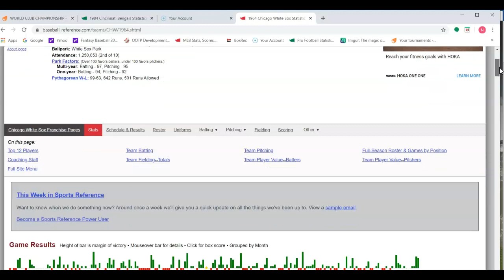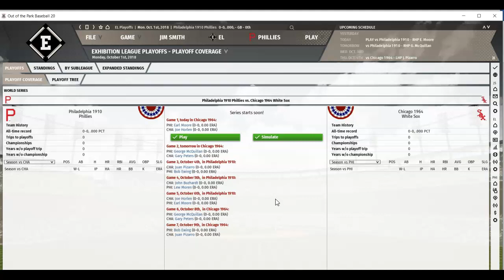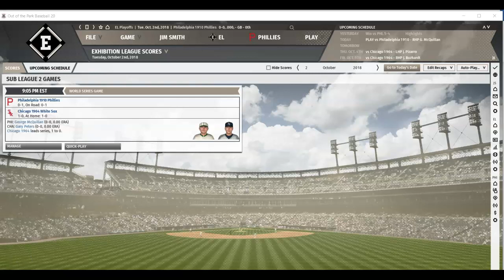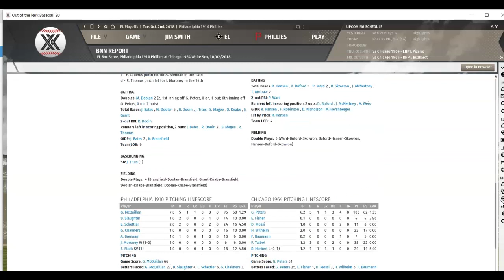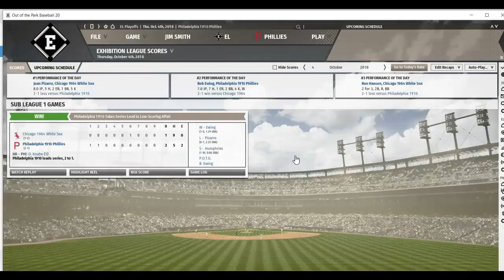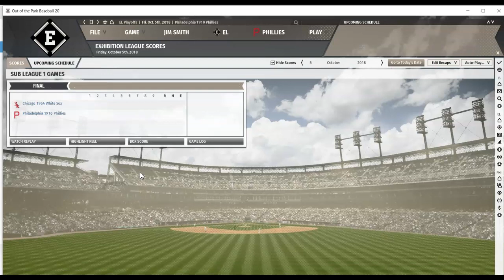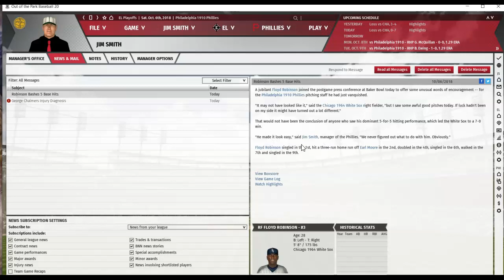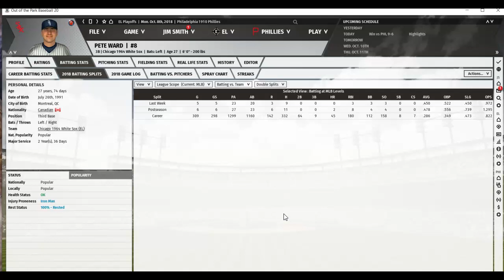1910 Philadelphia Phillies vs 1964 Chicago White Sox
OOTP 20- Series 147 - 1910 Philadelphia Phillies (78-75) vs 1964 Chicago White Sox (98-64)